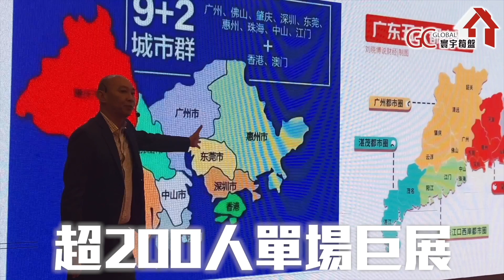2021寰宇筍盤全國巡迴展銷會 | 霸氣登場引爆貴州 | 超200人參與展創單日成交最新紀錄 | 雙月灣虹海金岸【寰宇筍盤 | 上市公司附屬的大灣區物業專家】 投資大灣區 粵港澳大灣區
歡迎致電:
【總公司】
               57916389 葉小姐

【元朗分行】
📞電話 68884245 鄧小姐

【珠中江】
江門市江海區康城廣場56號136舖
📞電話 68881417 鄧先生
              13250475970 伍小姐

【深圳展廳】
深圳福田區福華路連城新天地一期C區C128鋪
（會展中心地鐵站B )